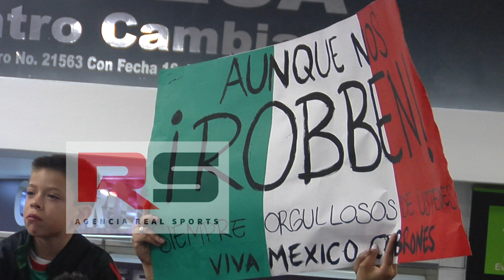UNA LOCURA EN AEROPUERTO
Cientos de aficionados se concentraron en la terminar 1 del Aeropuerto Internacional de la Ciudad de México para recibir a la Selección.

Los asistentes, que entonaron el 'Cielito lindo' y corearon nombres como el de Ochoa y el Chicharito, llevan consigo las playeras de sus ídolos, sombreros, banderas, cartulinas y demás muestras de afecto para el recibimiento del representativo nacional.

Vivían en una fiesta, en la que los coros 'Ochoa, Ochoa, Ochoa' y 'México, México, México', así como el 'Cielito Lindo', se escuchaban en todas partes.